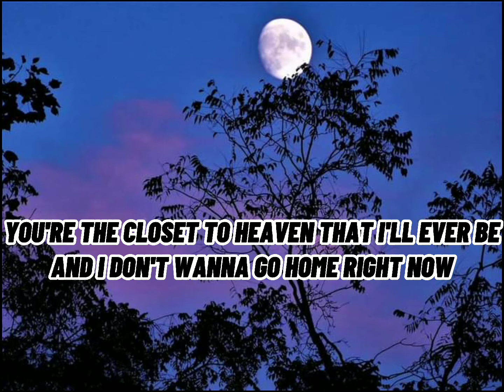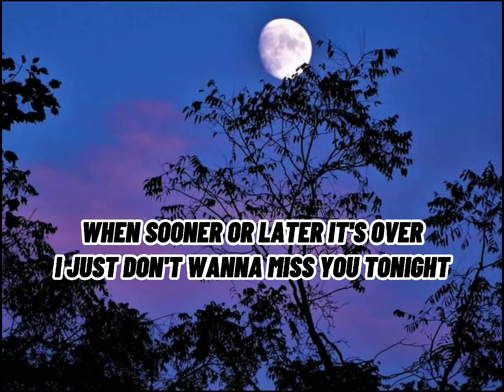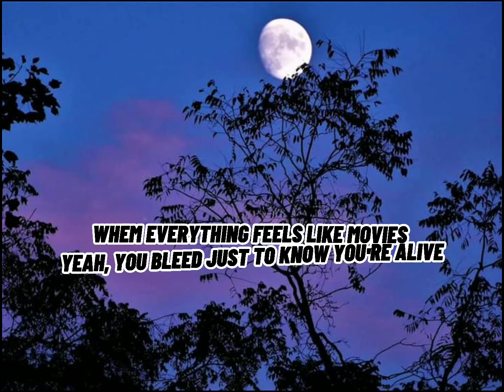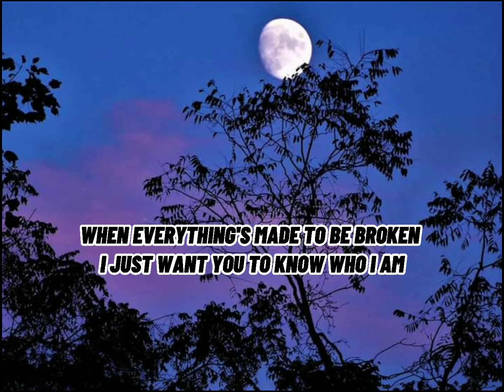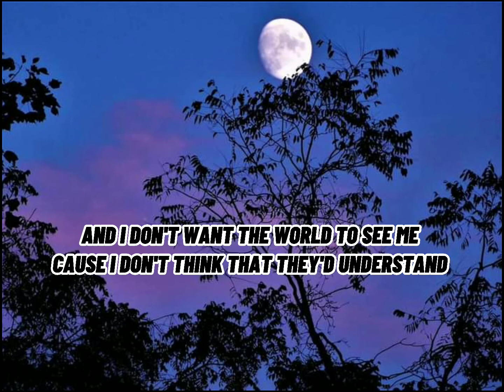IRIS/ BY:GOO GOO DOLLS